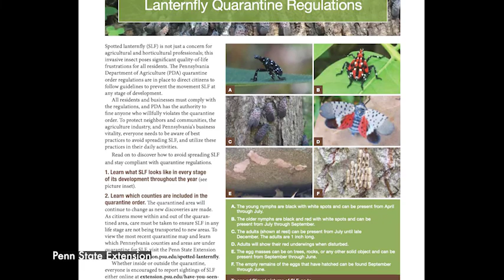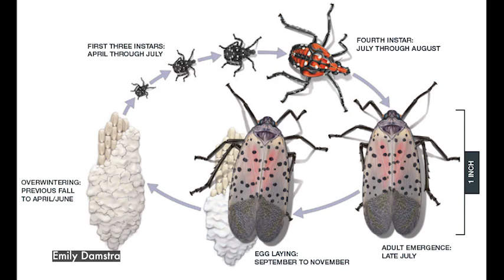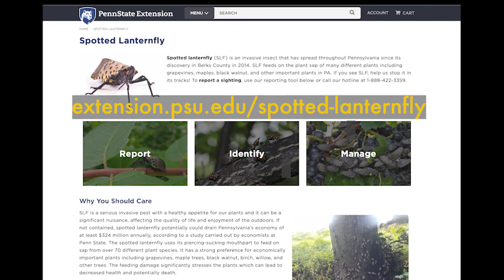Spotted Lanternfly Update - May 2022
More Pennsylvania counties have been added to the quarantine list for the Spotted Lanternfly. Find out what this means and how you can help spot the spread of this invasive insect.